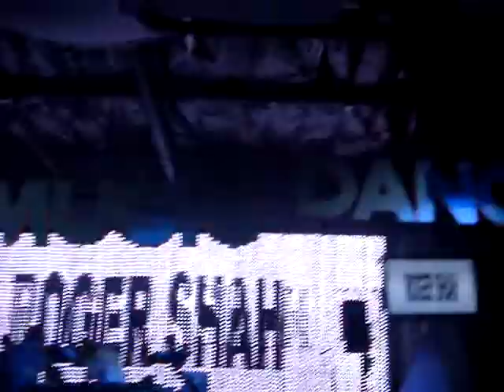Blank & Jones - Catch (whit Elles) Dj Shah - Circus Disco 10/24/09